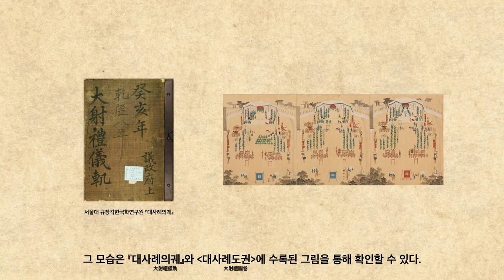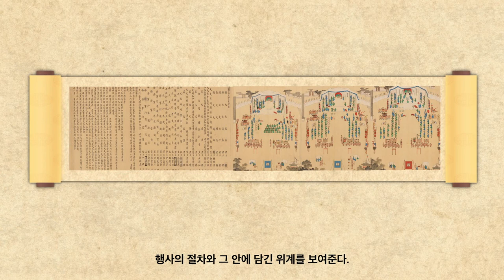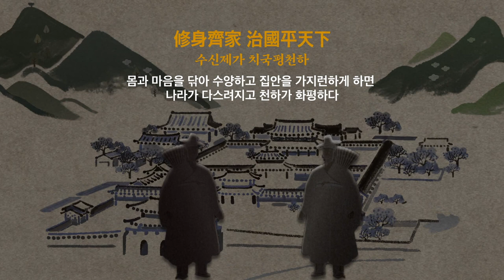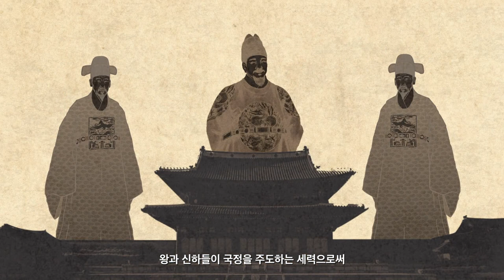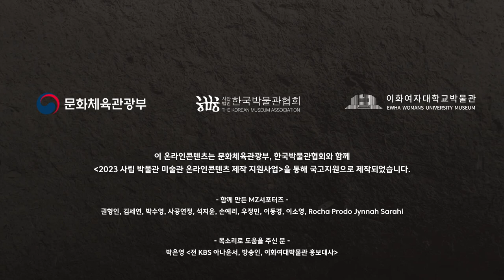왕과 신하가 함께한 활쏘기 대회 기록 그림 [대사례도] 속속들이 이야기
워라밸(work-life balance)과 워라블(work-life blending) 전성시대 2023년.
MZ들이 보면 KING받을 영상
조선의 제일 꼰대 BOSS를 보여주마!

조선시대 왕이 신하들과 활쏘기 대회를 한 이유~ Let's CLICK!

이화여대 무용과를 졸업하고 현재 미술사학과 석사 과정 중에 있는!
그리고 전 KBS 아나운서이자 현재 만능엔터테이너로 활약 중인,
그리고 또 이화여대박물관 홍보대사로 활동했던
"박은영"님(@ypark)의 목소리로 그 이야기를 생생하게 들을 수 있습니다.

이 영상은 저희 박물관이 문화체육관광부(@mcstkorea)이 주최하고 한국박물관협회(@kormuseum)이 주관하는 「2023 사립 박물관미술관 온라인콘텐츠 제작 지원사업」의 지원을 받아 "별별(別別), 속속들이 박물관 이야기"의 일환으로 제작하였습니다.